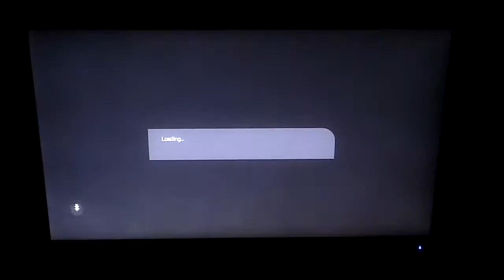Fifa 15 #2 ÖZIL CHALLENGE⚽